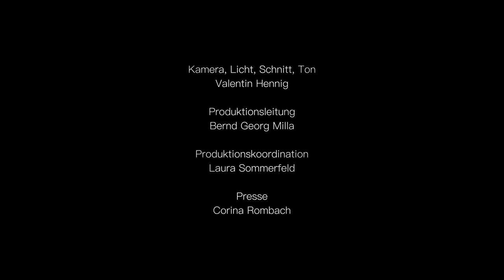Digitale Ateliers: Franziska Sophie Geissler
»Geformte Erinnerung«

Der Atelierbesuch mit Franziska Sophie Geissler fand im Rahmen der Videoreihe „Digitale Ateliers“ der Kunststiftung Baden-Württemberg statt.

In welchen Räumen entsteht Kunst? Wie arbeiten zeitgenössische Künstler*innen?
Und wie sieht ihr Arbeitsumfeld aus?
Das Format „Digitale Ateliers“ gibt Einblicke in die Produktionsorte und Schaffens-prozesse von Stipendiat*innen der Kunststiftung Baden-Württemberg. Die ca. 5-minütigen Filme auf dem YouTube-Kanal der Kunststiftung begleiten die Künstler*innen in ihren Arbeitsalltag und zeigen die ganz unterschiedlichen Arbeitsweisen und Arbeitsschritte der einzelnen Künstler*innen.
Verortet im persönlichen Umfeld der Künstler*innen ermöglichen die Interviews die individuellen Künstler*innen-Persönlichkeiten kennen zu lernen, gehen darüber hinaus aber auch übergeordneten Fragen nach wie beispielsweise die Rolle von Künstler*innen in der Gesellschaft.

Regie: Valentin Hennig
Kamera/ Licht/ /Ton/ Schnitt: Valentin Hennig
Produktionsleitung: Bernd Georg Milla
Produktionskoordination: Laura Sommerfeld
Presse: Corina Rombach

Franziska Sophie Geissler (*1982 in Lichtenfels, Bayern) lebt und arbeitet in Stuttgart. Sie studierte Bildende Kunst an der Staatlichen Akademie der Bildenden Künste Stuttgart bei den Professoren Rolf Bier, Peter Chevalier, Dr. Felix Ensslin, Christian Jankowski, Ricarda Roggan und Dr. Anne Vieth. 2020 erhielt sie einen Lehrauftrag an der Akademie der Bildenden Künste Stuttgart. Ihre Arbeiten wurden u.a. bei der Kleinplastiktriennale Fellbach, im Schaezlerpalais Augsburg, im Deutschen Museum München, im Textilmuseum Augsburg und in der Villa Merkel/Esslingen gezeigt.

Die „Digitalen Ateliers“ wurden ermöglicht durch das Förderprogramm „Kultur trotz und nach Corona 2021“ der Wüstenrot Stiftung.

Weitere Ausstrahlungs-Termine:
Gabriela Oberkofler: Donnerstag, 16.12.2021 um 20 Uhr
Anike Joyce Sadiq: Donnerstag, 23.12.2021 um 20 Uhr
Pablo Walser: Donnerstag, 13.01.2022 um 20 Uhr
Bastian Börsig: Donnerstag, 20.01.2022 um 20 Uhr

Die Kunststiftung Baden-Württemberg ist eine der bedeutendsten Institutionen zur Förderung der jungen experimentellen Kunstszene in Baden-Württemberg. Sie wurde 1977 gegründet. Seitdem wurden über 1.300 Künstlerinnen und Künstler sowie Kulturschaffende mit Bezug zu Baden-Württemberg gefördert. Es werden derzeit Stipendien in den Bereichen Bildende Kunst, Musik, Literatur, Darstellende Kunst und Kulturmanagement vergeben.

© Kunststiftung Baden-Württemberg und Franziska Sophie Geissler, 2021